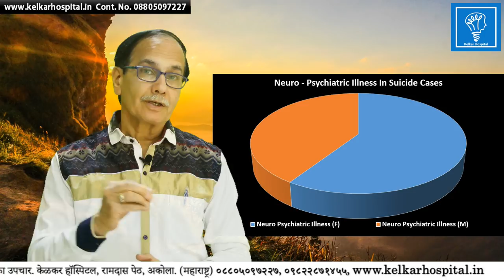My Brain Is My Enemy सुसाइड नोट में लिखा मेरा दिमाग ही मेरा दुश्‍मनDr Kelkar Mental Illness mind ed